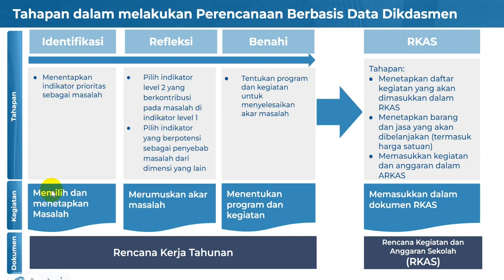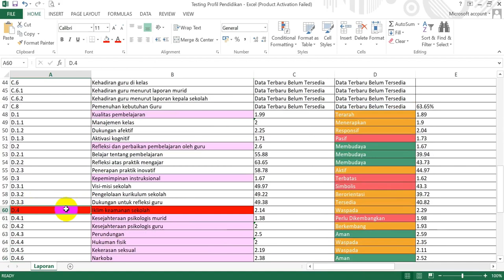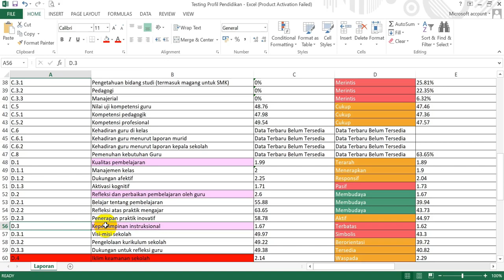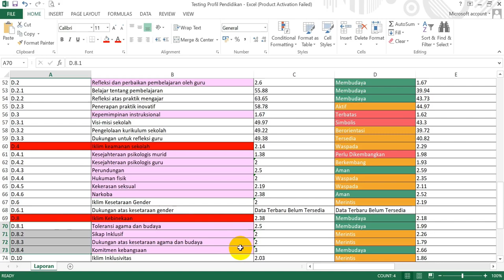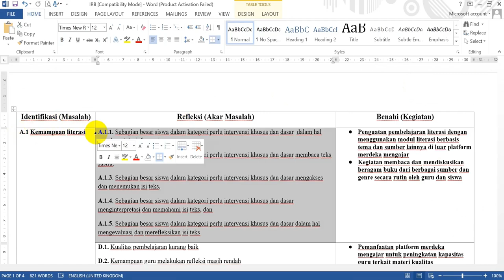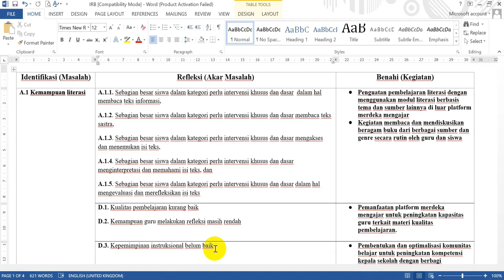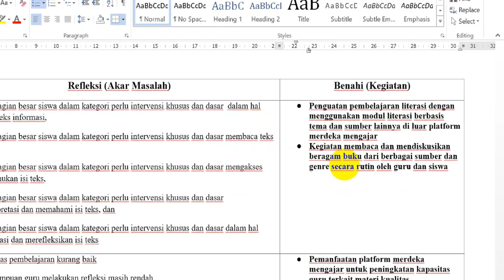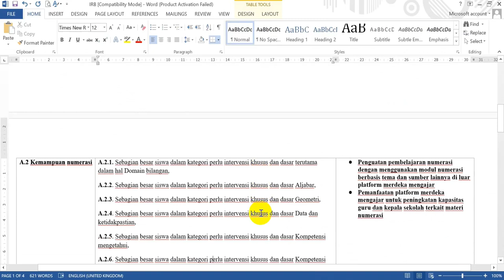CARA MUDAH, CEPAT DAN SEDERHANA PERENCANAAN BERBASIS DATA || SERI PBD #2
link unduhan LK